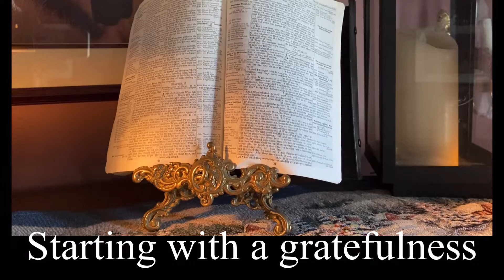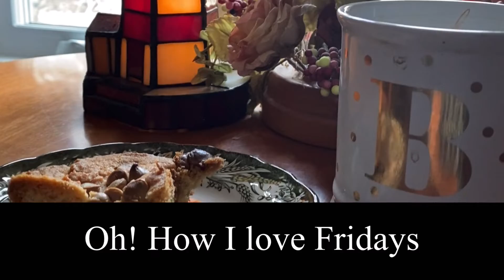Spend a Friday with Me! / No talking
My favourite day of the week. A glimpse of a Friday in the simple life with Bonnie.

Your comments always make me happy!

Enjoy every minute of your day!